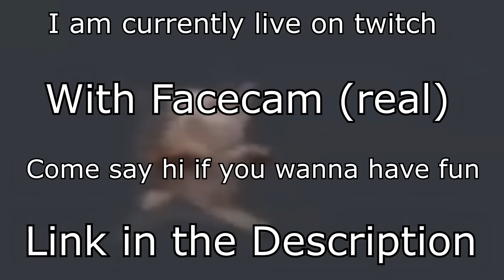Top 5 Metal Pipe Falling